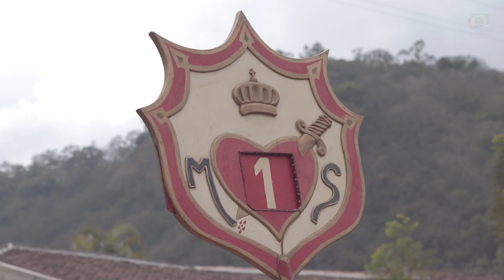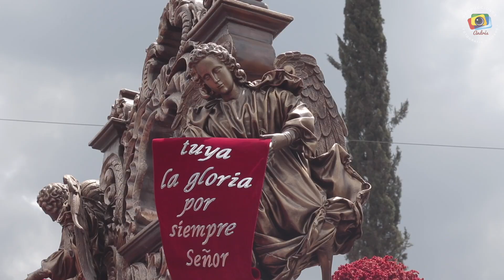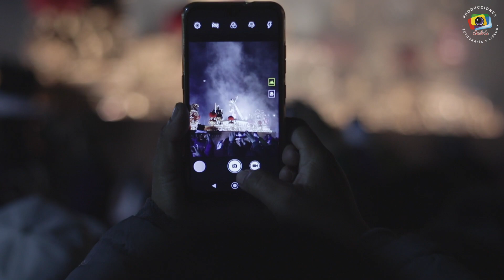Procesión de Jesús Nazareno de la Dulce Mirada Cuarto Domingo de Cuaresma, Antigua Guatemala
Un Cuarto Domingo de Cuaresma para la Historia, una tarde de lluvia donde  volvimos a revivir la historia de 33 años atrás.